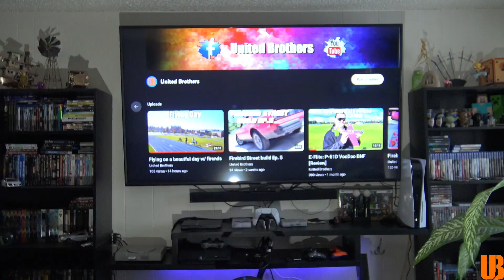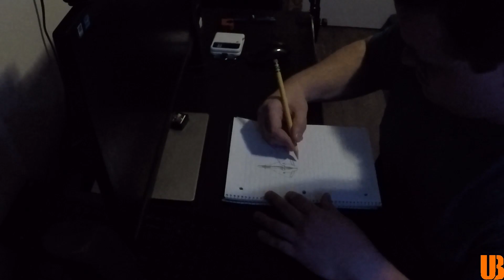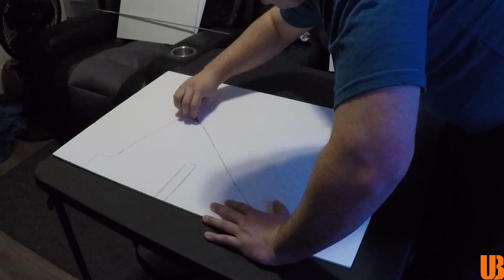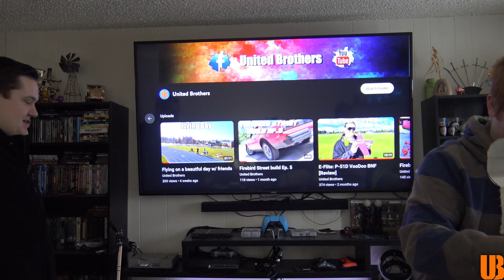DIY Scratch & Fly [S.1 Ep.1 Build] - Flat board planes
This is the first episode of our brand new series DIY Scratch & Fly where we build custom airplanes out of foam board.